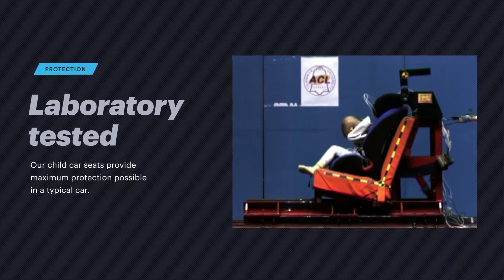Sparco Kids SK700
Grupo: 1+2+3
Peso: 9 a 36 kg
Idade: 9 meses aos 12 anos (aprox.)
Sistema de ancoragem: Universal
Homologação: ECE R44 / 04
Isofix